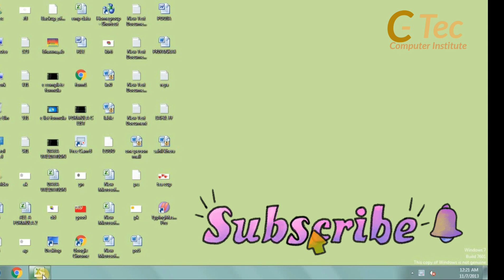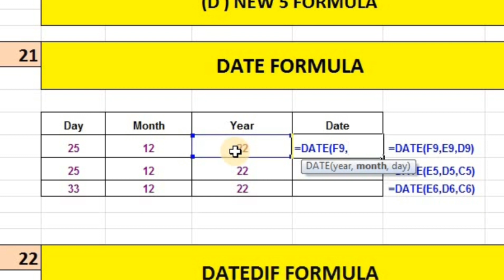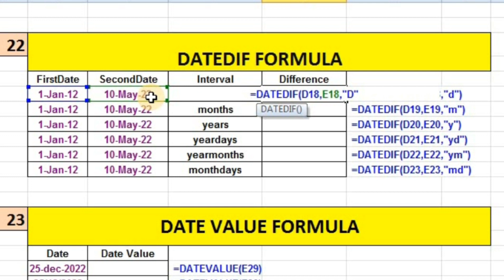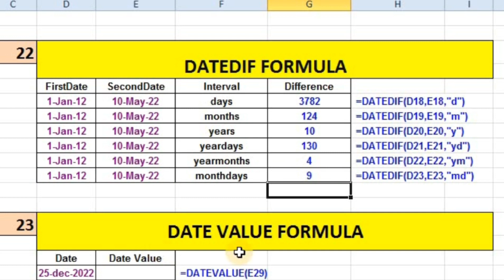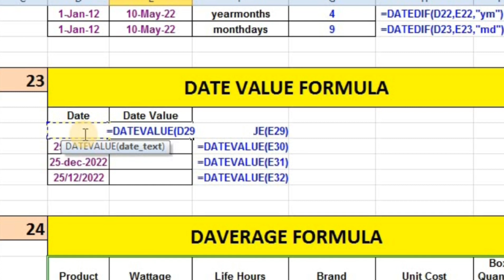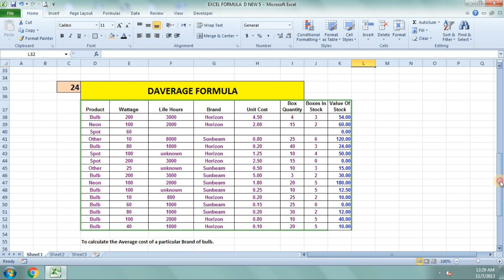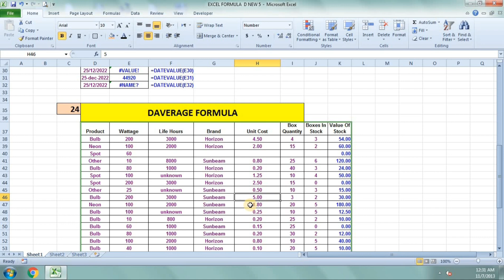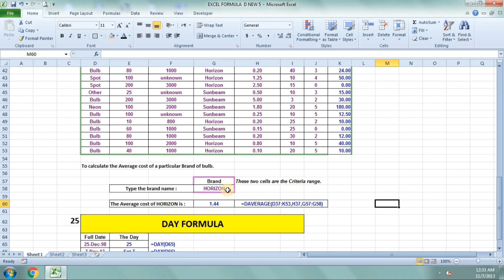Daverage Formula in Excel! D के 5 नये फार्मूला लगाना सीखे !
How to use  Daverage Formula in Excel ! D के 5 नये फार्मूला लगाना सीखे!

D के 5 नये फार्मूला लगाना सीखे
how to use datedif formula

Welcome To C-Tec Technical Guru
thumbnails kaise lagaye
age Calculator
how to use pivot table
celling Formula use in Excel sheet
counta formula
choose Formula
how to use countif formula
count  formula kaise use kare

Excel 2010( एक्सेल में मंथली पे स्लिप  VLOOKUP फार्मूला के साथ बनाना सीखे)

Excel 2010(एक्सेल में मार्क शीट बनाना सीखिए)

Excel 2010 (एक्सेल में सैलरी शीट बनायें )

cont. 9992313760